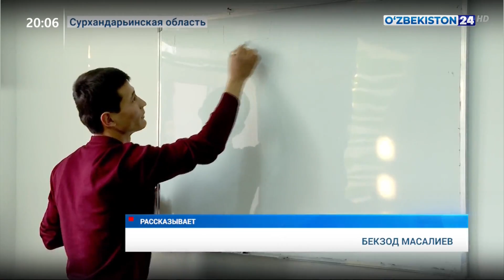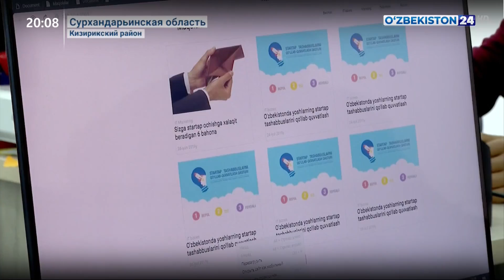Поддержка молодёжи в Сурхандарьинской области